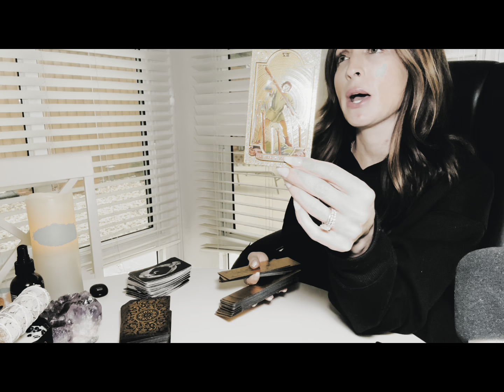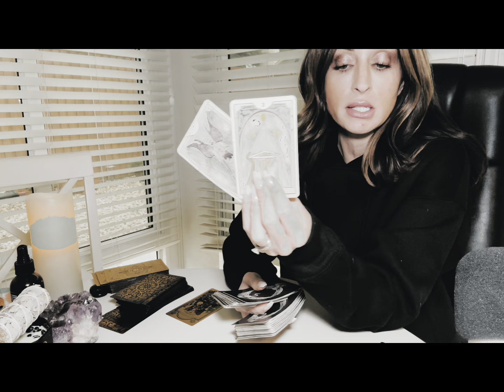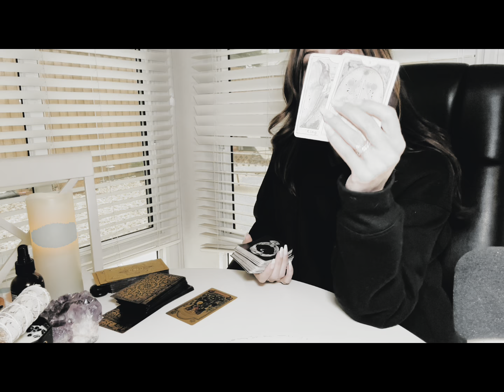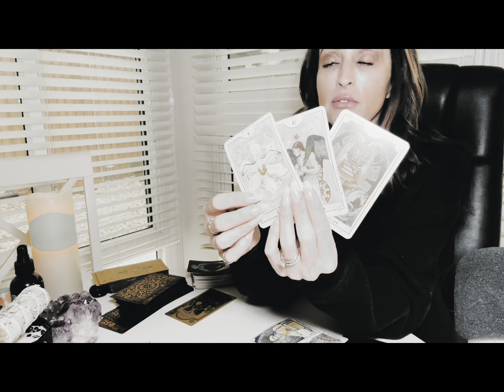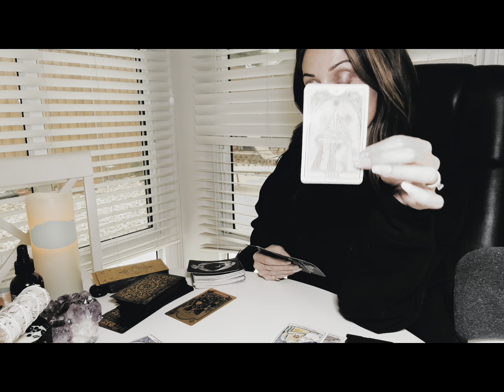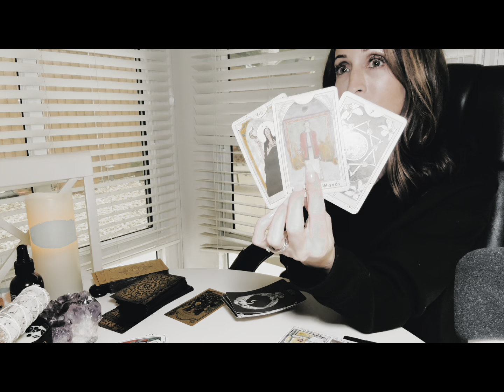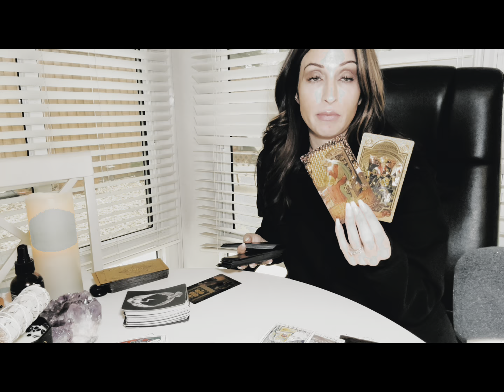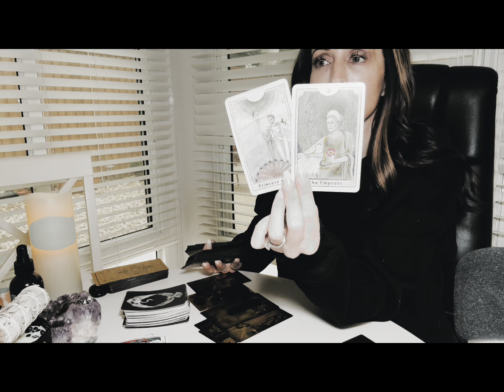Scorpio ♏️ Choosing to focus on Yourself and your growth!! Beautiful 🤩